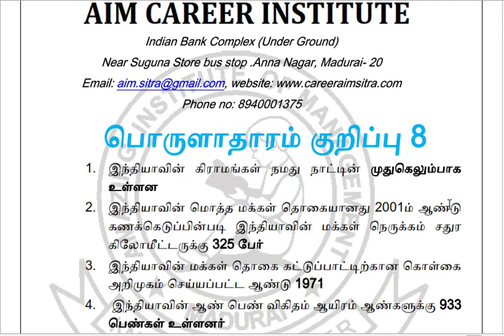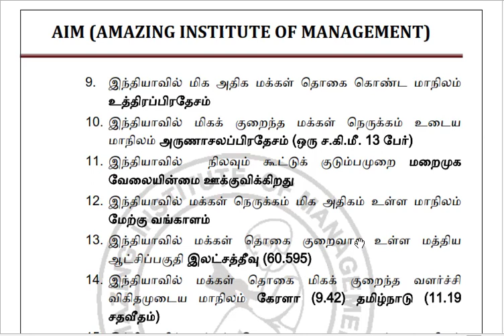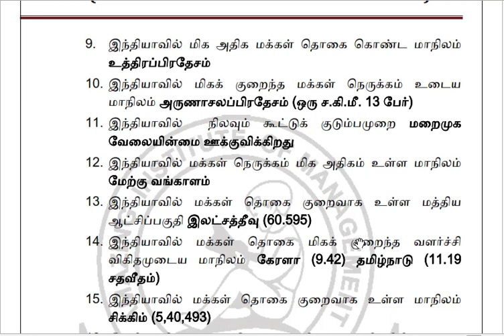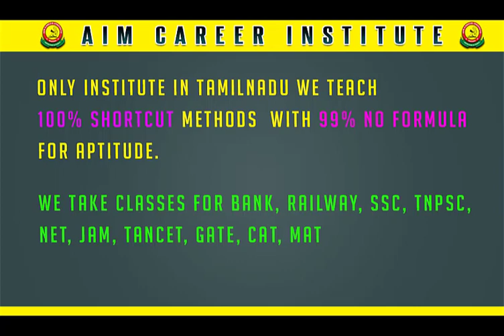பொருளாதாரம் பகுதி - 8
ANNANAGAR
MADURAI